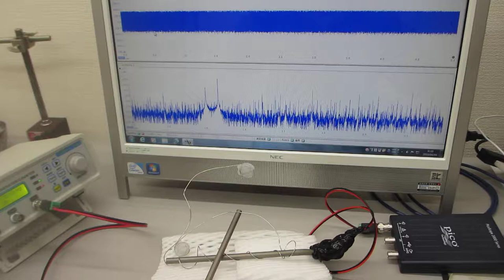超音波プローブによる超音波伝搬制御実験（表面弾性波の相互作用）